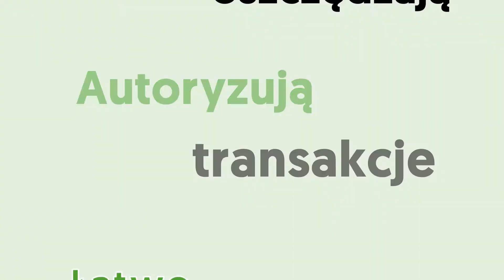BSGo - co zyskają klienci?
💡Klient korzystający z BSGo?

✅Bankuje jak lubi.
✅Autoryzuje transakcje.
✅Oszczędza czas i pieniądze.

🤔A czy Ty już wprowadziłeś nasze rozwiązanie w swojej instytucji?